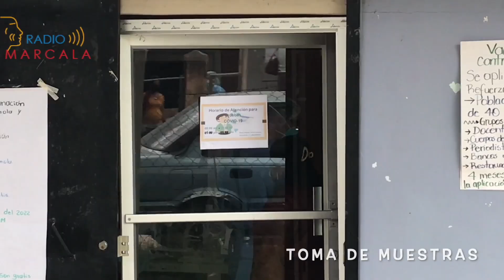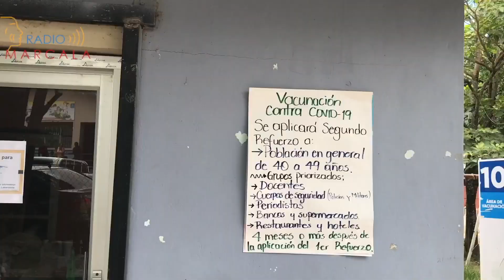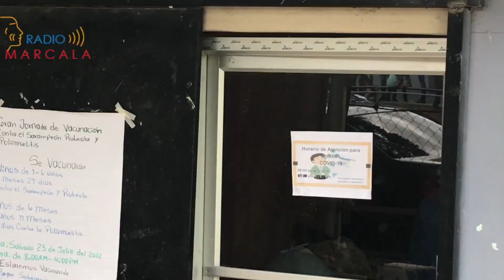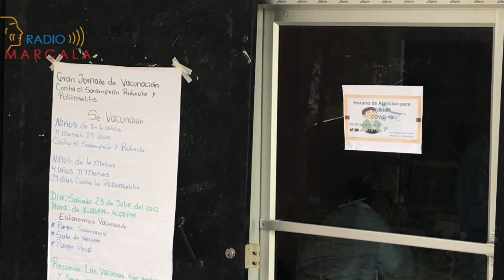Aumentan los casos positivos de covid en Marcala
Incrementan los casos de Covid en Marcala

El mes de julio del 2022 cerró con un incremento de casos positivos de covid 19 y se están recibiendo niños con sintomatología leves para realizarse pruebas.

Unos 179 casos positivos con covid se registraron en el mes Julio en Marcala. Se están realizando pruebas de antígenos y PCR.